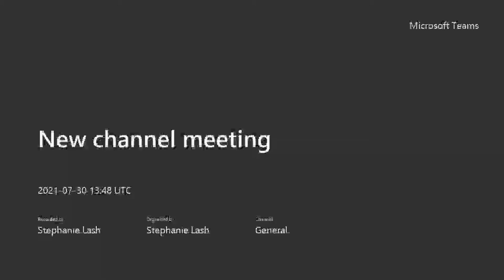WelcometoSTEMSAV - Meet Ms. Lash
Welcome to The STEM Academy! Meet Ms. Lash, GIS and TedEd instructor, part of the STEM Apps Department.